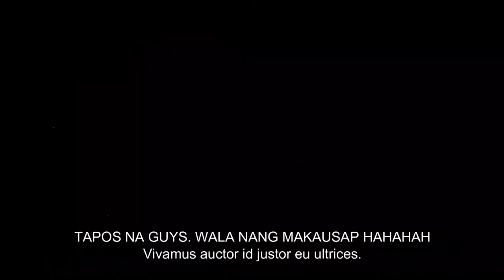PAANO HUMINGI NG LOAD SA Ometv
ometv ph john libs
omegle John libs
ometvph